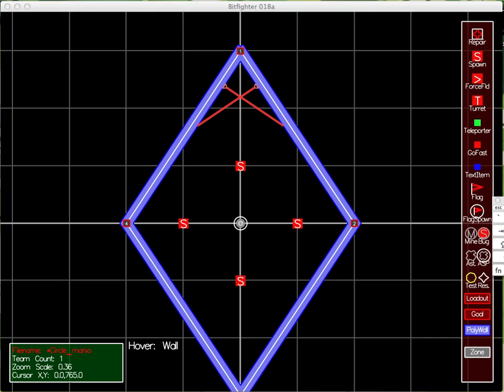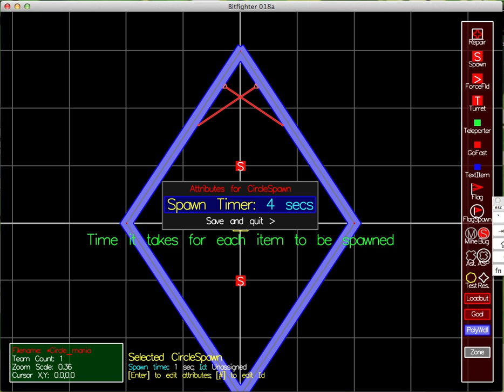CIRCLES!!!!!!!!!!!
THE CIRCLES ATTACK!